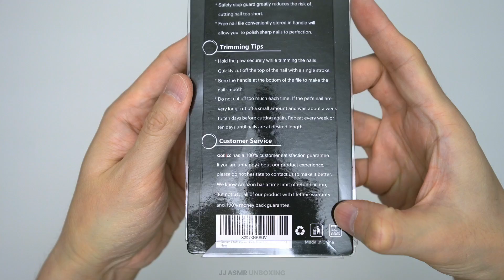Dog & Cat Pets Nail Clippers and Trimmers Unboxing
https:// amzn.to/3qw3yMg